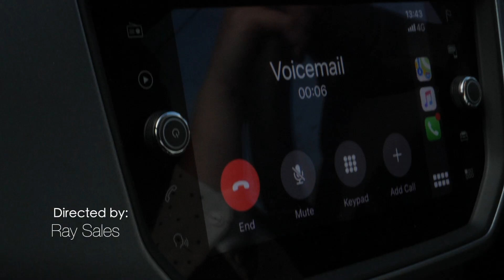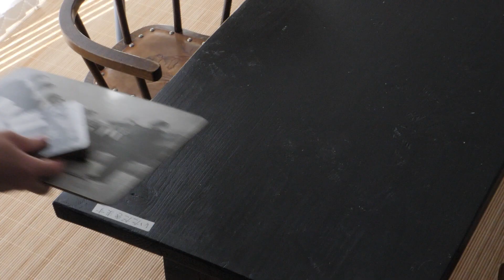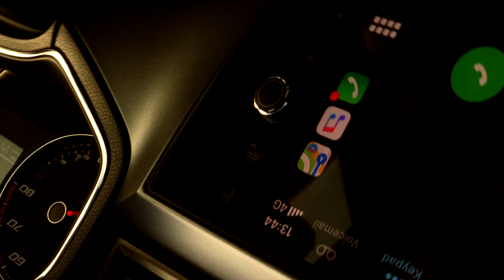MRR 2020 Tea Ready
A Short Film created and directed by Ray Sales. My Rode Reel Entry for 2020. Thank you.